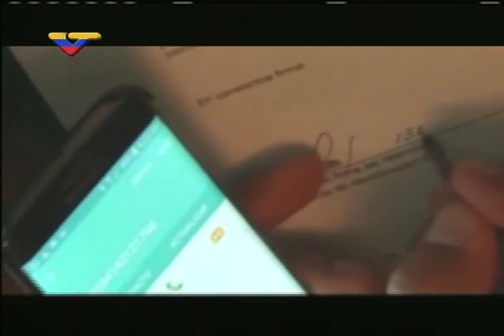Nicolás Maduro denuncia vínculos de Leopoldo D'Alta con asesino de Adriana Urquiola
Leopoldo D'Alta, exgerente de ambiente de la Alcaldía Metropolitana (Antonio Ledezma) recibió llamadas de Yonny Bolívar, presunto asesino de la intérprete de señas Adriana Urquiola, el día de su detención. 23 de junio de 2015